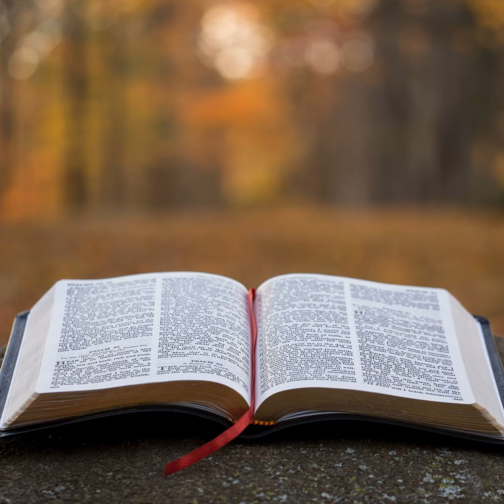Romans Chapter 3